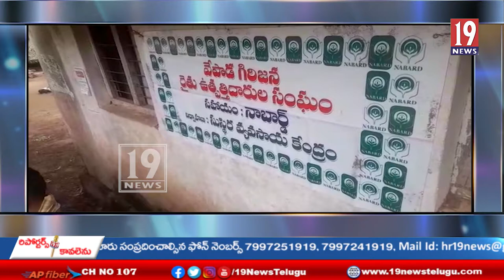శృంగవరపుకోట నియోజకవర్గం వేపాడ మండలంలో.సేంద్రియ వ్యవసాయం పై సమావేశం -విజయనగరం జిల్లా